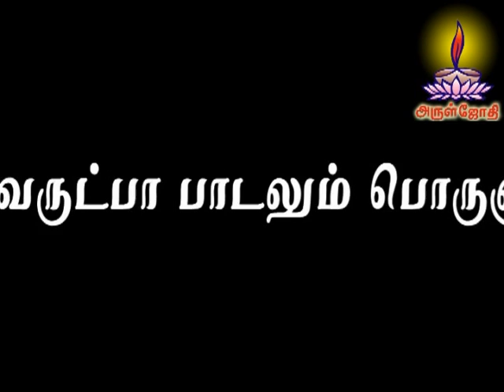திருவருட்பா அகவல் விளக்கம்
tav64